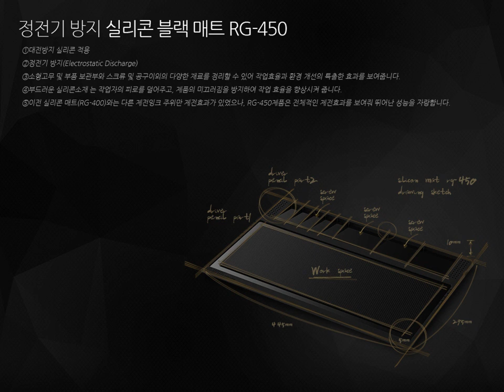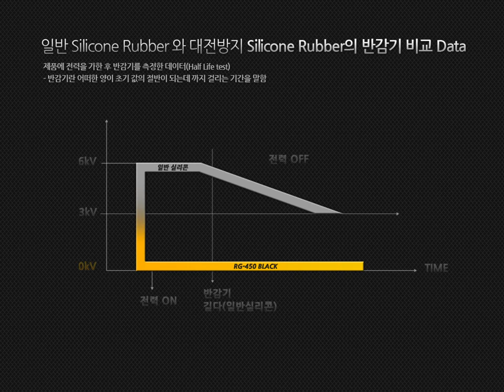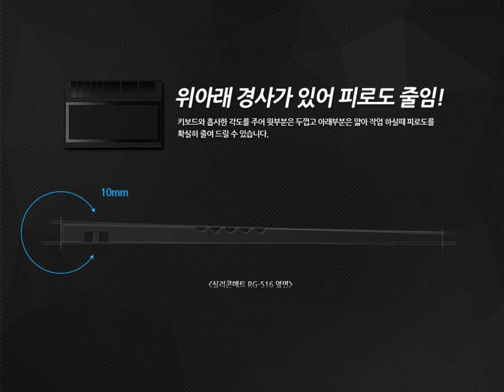[공구/산업용품] 실리콘매트 RG-450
실리콘으로 제작되어 작업 할동이 편리하고 제품 전체에 정전기 제전 효과가 있으며, 중앙 부분에 패턴처리하여 미끄러움을 방지합니다.